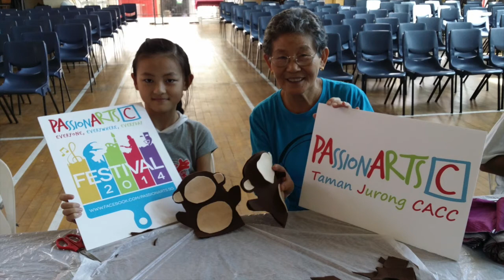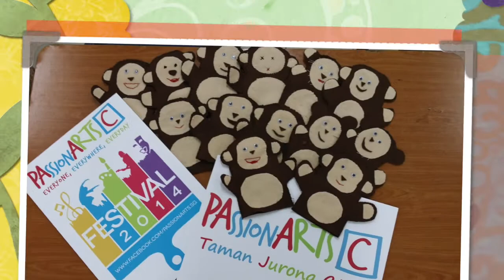Taman Jurong: Puppet Making Workshop with Artist Amalina Ahmad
Join our TJCACC FREE Pre-event workshops to create 'Works Of Wonder' (W.O.W.!) together as a community. Come and Co-Create a 'puppet mural' with our Artist, Amalina Ahmad!

You'll get to learn new skills, bond with your loved ones and make new friends. See videos on our first workshop, conducted on 10 May 2014, teaching participants to create adorable felt puppet monkeys.

Taman Jurong CC Foyer, 3pm -- 5pm
10 May 2014 (Sat)
18 May 2014 (Sun)
25 May 2014 (Sun)
1 June 2014 (Sun)

Thye Hua Kwan Seniors Services @ TJ(Blk 337 Tah Ching Road #01-01 (S)610337)
29 May 2014 (Thu), 1pm -- 3pm

The Puppets you have created will be kept for mural installation. which will be unveiled on 7 June 2014! Mark your calendar now!!

Topher Mohr and Alex Elena. Available (Accessed: 13 May 2014).